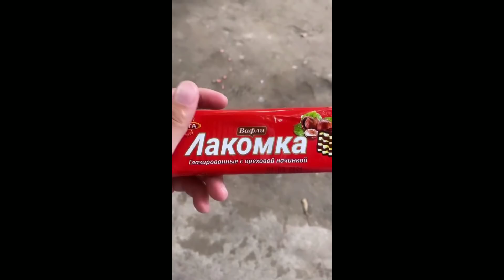Динка келиндик кызматты кандай аткарып жатат